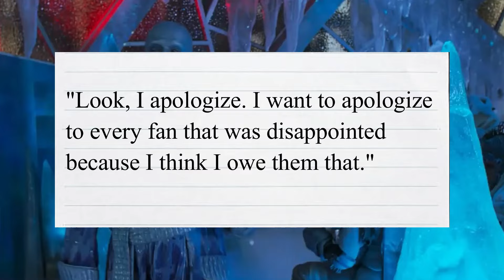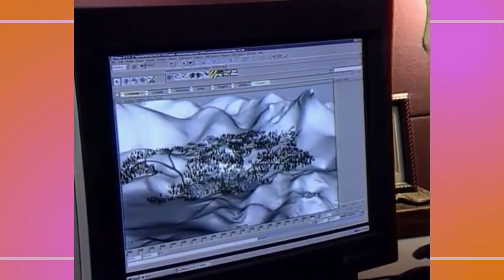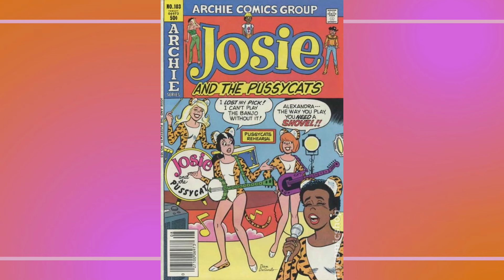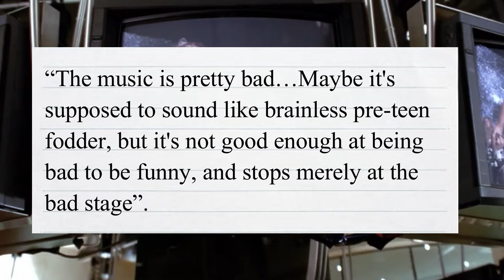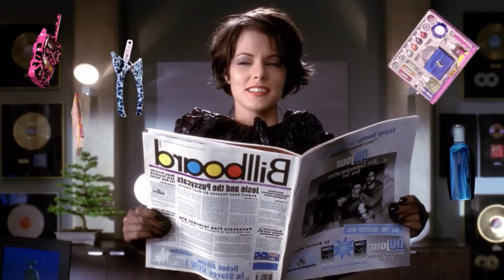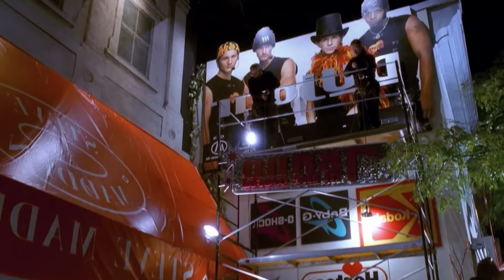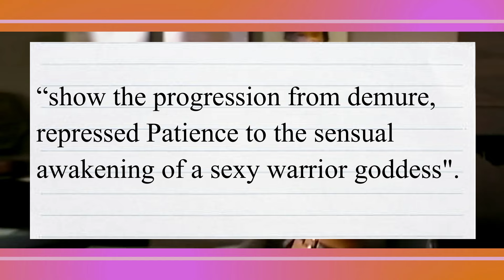How The Most Hated Movies Became Modern Classics 🍿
The most criticized movies of the past sometimes need time to resonate with viewers. Maybe critics and audiences have missed something about these movies, or didn't notice the hidden good aspects. In this video, I look at some movies that were deemed critical and commercial flops, and how they have aged better in time.

Conceited by Flo Milli (instrumental)

Written and edited by Me